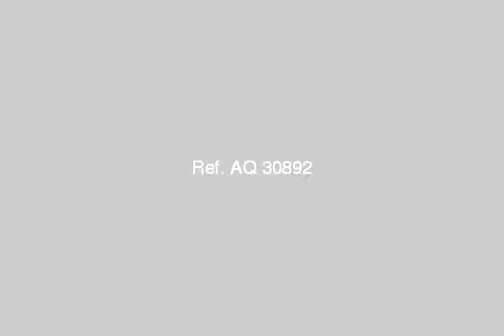APARTMENT for rent in Nasr City Cairo - mlseg.com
APARTMENT for rent in Nasr City Cairo الان للسكن او الشركات بارقي احياء المنطقه التاسعه خلف خير زمان شقه 220م تشطيب هاي لوكس ارضيات رخام مستويين 3نوم 4ريسيبشن 2حمام ببرج حديث الدور الحادي عشر الاخير بالاسانسير بسقف معزول بسعر لايتكرر 3000جنيه شهريا فقط للمعاينه او او - للسكن والشركات شقه للايجار هاي لوكس بمدينه نصر 220الف فقط - Egypt Real Estate | Greater Cairo | Nasr City | Apartment For Rent